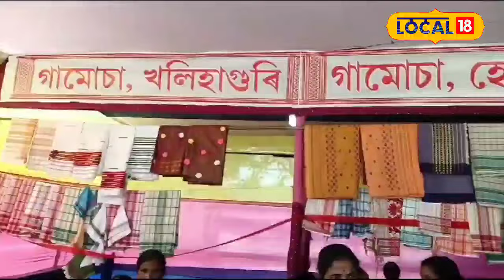Nalbari News : টিহুত প্ৰাক ব'হাগী বস্ত্ৰমেলা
Nalbari News | নলবাৰী জিলাৰ টিহুৰ গামোচা নামৰ এনজিঅ’ৰ উদ্যোগত আজিৰে পৰা ১৩ এপ্ৰিললৈ টিহু নগৰত এখন প্ৰাক বহাগী বস্ত্ৰমেলা অনুষ্ঠিত কৰা হৈছে। এই প্ৰাক বহাগী বস্ত্ৰমেলাত টিহুৰ লগতে ইয়াৰ দাতিকাষৰীয়া গাৱৰ মহিলাসকলে অংশগ্ৰহণ কৰে। প্ৰাক ব’হাগী বস্ত্ৰমেলা উপলক্ষে টিহু অঞ্চলৰ শিপিনীসকলে টিহু নগৰত এক সজাগতামূলক শোভাযাত্ৰা উলিয়ায়।